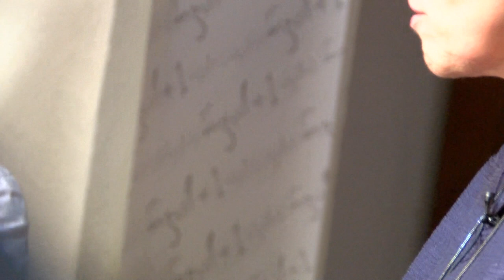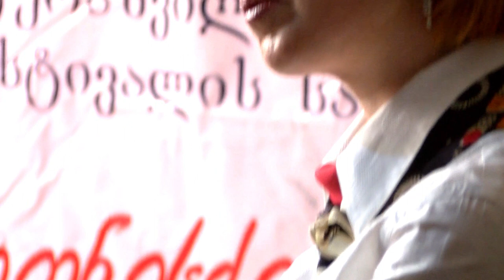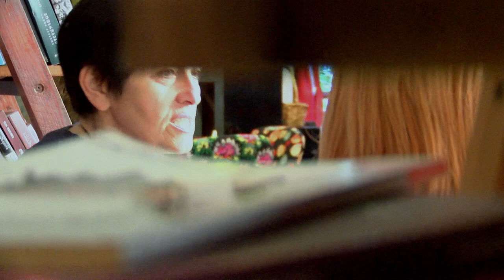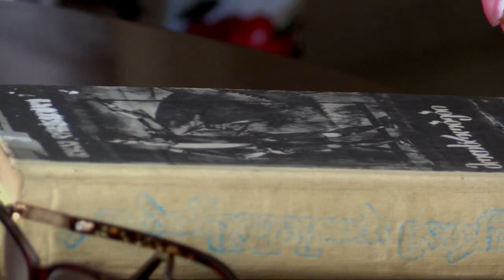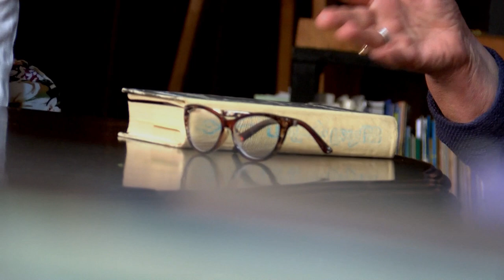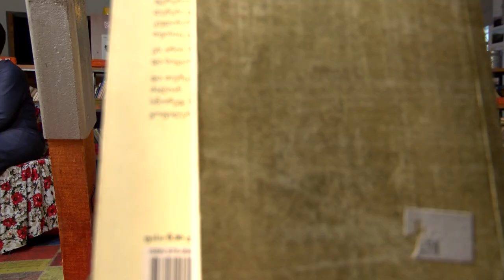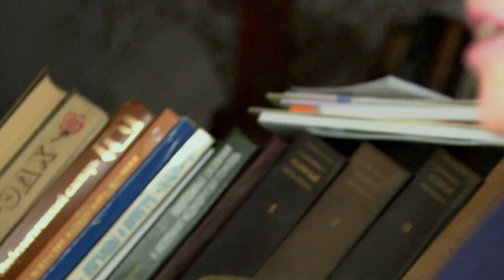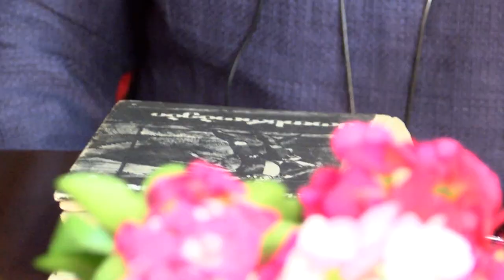წიგნის ემოცია „ერთი რამის სიყვარული, დაფარვა რომ სჭირდება'' სტუმარი: მზია ვაშალომიძე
''ერთი რამის სიყვარული, დაფარვა რომ სჭირდება'' - გურამ დოჩანაშვილის ნაწარმოები ჩვენს გადაცემაში.